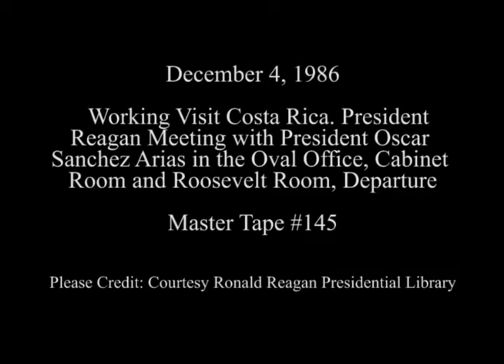President Reagan's Meetings with President Oscar Arias Sanchez on December 4, 1986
Full Title: Working Visit Costa Rica on December 4, 1986. President's Reagan and Oscar Arias Sanchez Meeting in The Oval Office, President's Reagan and Oscar Arias Sanchez Meeting in Cabinet Room, President's Reagan and Oscar Arias Sanchez Having Lunch in Roosevelt Room, Cuts of Departing Statements by President's Reagan and Oscar Arias Sanchez in Rose Garden and C-9 (President and George Shultz Walking Together)

Transcript: N/A

Production Date: 12/4/1986

Access Restriction(s):Unrestricted
Use Restriction(s):Unrestricted